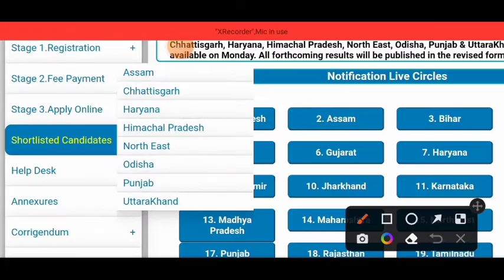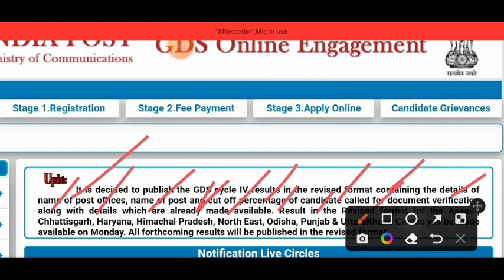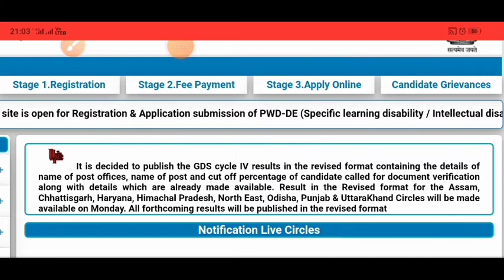REVISED 38926 GDS RESULT 2022 l POST OFFICE GDS REVISED RESULT 2022 l POST OFFICE GDS CUT OFF 2022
ਡਾਕ ਘਰ ਰਿਜਲਟ 2022
ਪੋਸਟ ਆਫਿਸ ਰਿਜਲਟ 2022